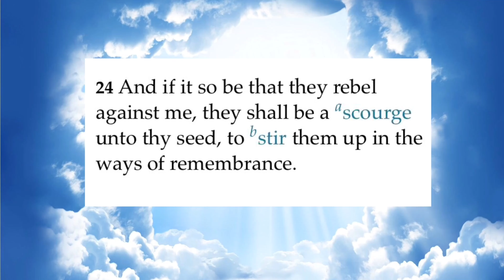Turn Ons & Turn Offs In a Relationship | Public Interview